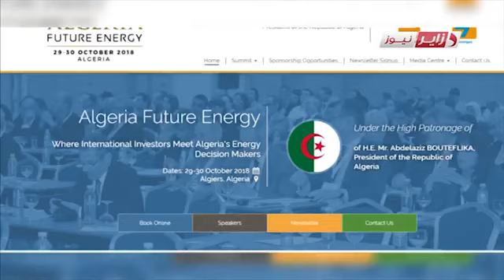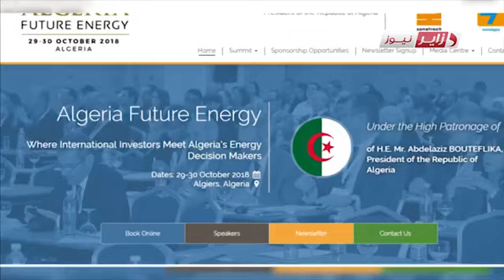عمالقة الطاقة في الجزائر أكتوبر المقبل